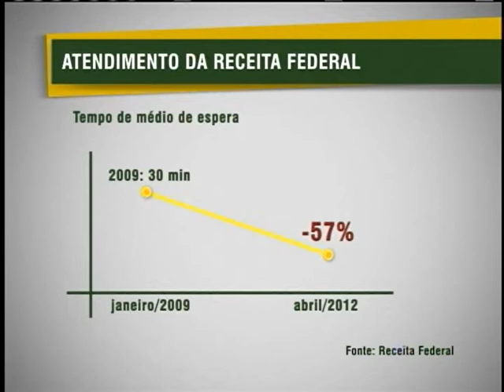Receita Federal divulga dados sobre atendimento à população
NBR NOTÍCIAS - 26.05.12: No Dia Nacional de Respeito ao Contribuinte, comemorado na última sexta-feira (25), a Receita Federal apresentou relatório com os dados do atendimento nas agências e no site. Em 2011, foram realizados 20,1 milhões de atendimentos nas agências de todo país.